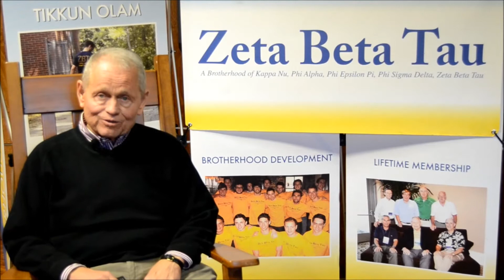The Writing of the ZBT Credo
Zeta Beta Tau Executive Vice President Emeritus James (Jim) E. Greer, Jr., Beta Pi (Cal State-Long Beach) '64, shares the story behind the writing of the Fraternity Credo in 1963. This video was featured as part of the 2014 Dover Days regional leadership programs.